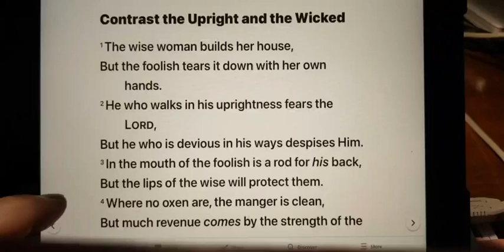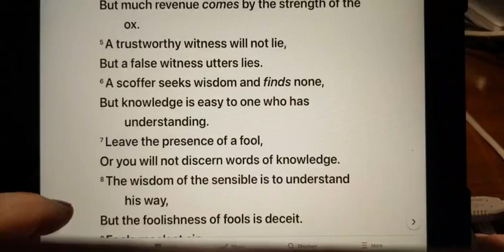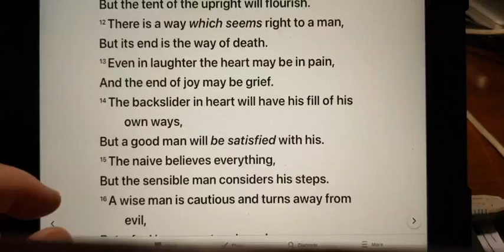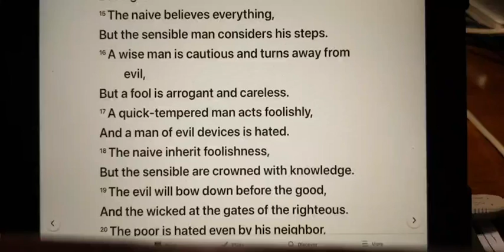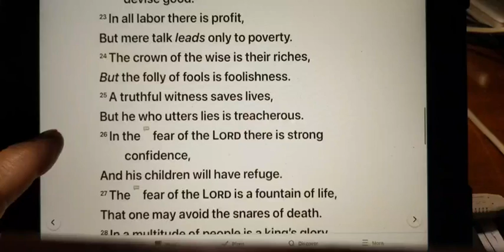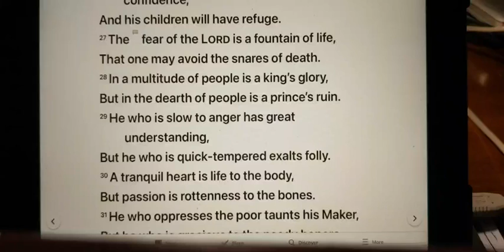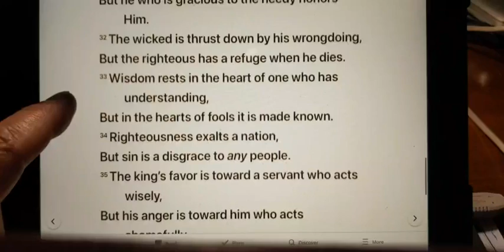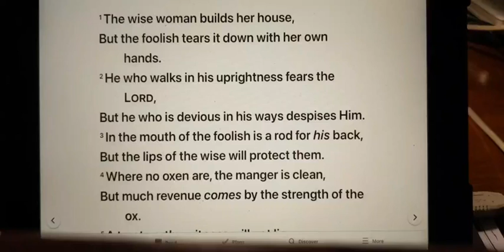THURSDAY SEPTEMBER 9, 2021 DON'T BE FOOLISH